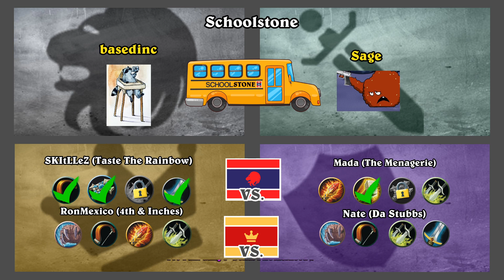Schoolstone - Week 10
Hosts basedinc, Sage & Saku

Match 1 - Pro Series
SKItLLeZ (Taste The Rainbow) vs Mada (The Menagerie)
Game 1 - 28:23
Game 2 - 36:03
Game 3 - 40:57
Game 4 - 48:38

Match 2 - Legacy Series Quarter Finals
RonMexico (4th & Inches) vs Nate (
Game 1 - 1:08:01
Game 2 - 1:18:18
Game 3 - 1:41:18
Game 4 - 1:53:10
Game 5 - 2:00:03